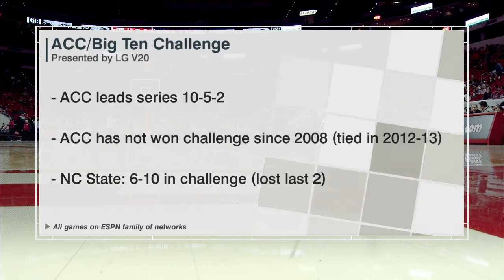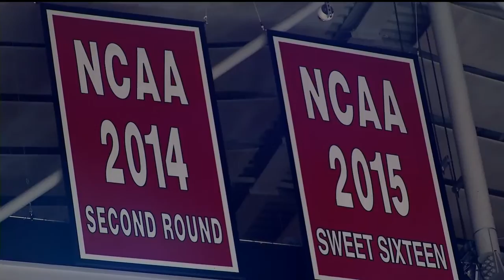2016.11.26 Loyola-Chicago Ramblers at NC State Wolfpack Basketball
Loyola-Chicago Ramblers at North Carolina State Wolfpack